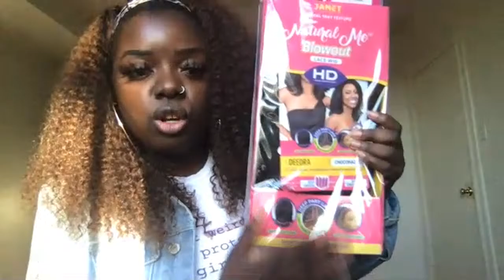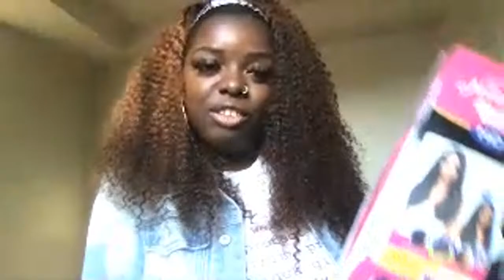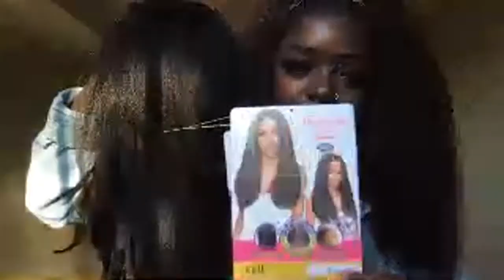Small Talk Saturday LIVE!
Wig I am wearing -

Spray Bottle
Amazon Headbands -
Sleeve Amazon Headbands -
Satin Amazon Headbands

AMAZON Headband Wigs! UNDER $25!

0:00 - Intro

Much love,
Gwladys